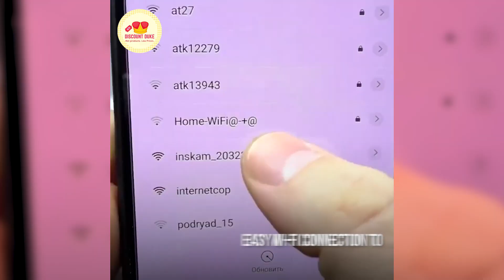Endoscopic Camera - Wi-Fi Phone Camera - FREE SHIPPING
This tiny camera can go inside anywhere and anything and see in the darkest places, no matter what you want to see! With it's sleek, small size and integrated lighting, there is nowhere this camera cannot go. Connects easily to your smartphone with iOs or Android. Let your imagination run wild! You'll only get it at this price at discountduke.com !!

GET YOURS WHILE STOCKS LAST!